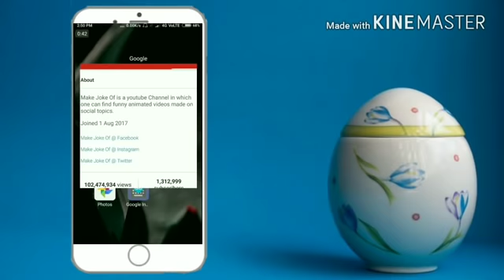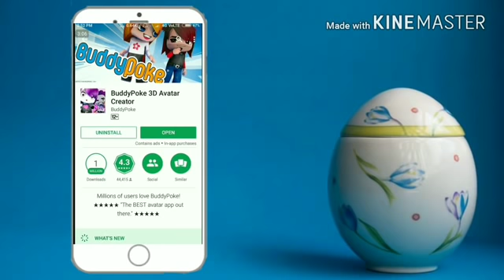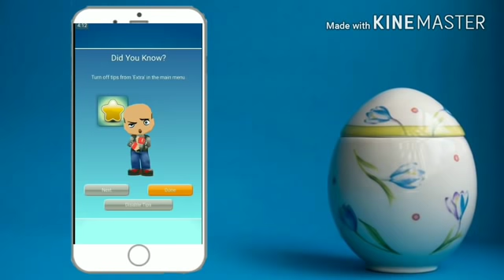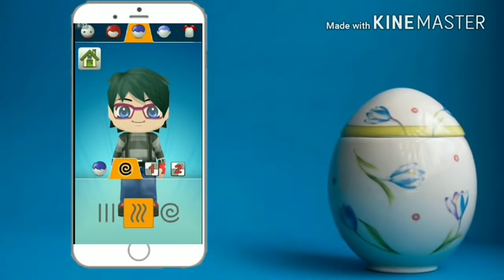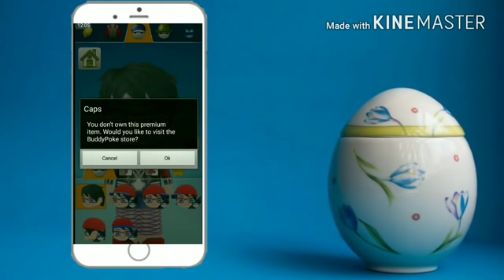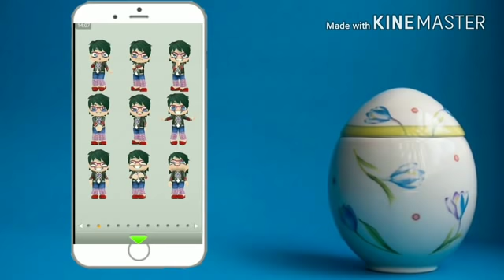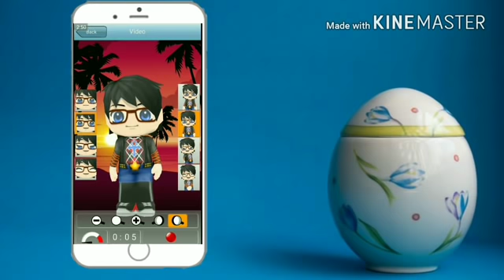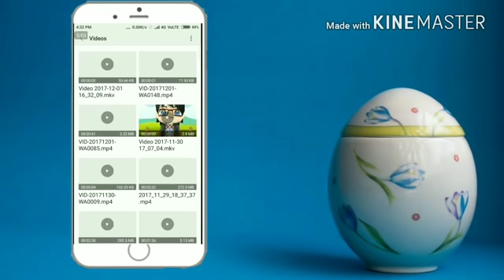Android মোবাইল দিয়ে কার্টুন ভিডিও কিভাবে তৈরি করবেন ? How to make cartoon video on android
How to make cartoon video with android phone...
How to create make joke of type cartoon video...
Hi friends,ajker ei videote ami apnader dekhabo ,kivabe apni apnar mobile diyey cartoon video banate parben.

✌App টি এখান থেকে ডাউনলোড করুন -

💐💐💐   BANGLA MOBKID💐💐💐